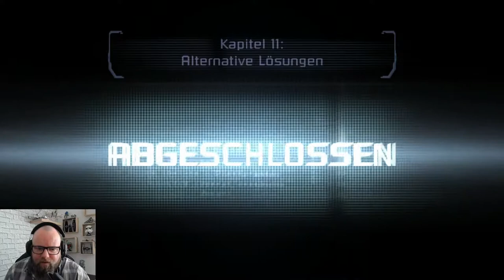DEADE SPACE 🛸 018 - Der rote Marker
PC Monitor:

ABO✔️

Headset Tomji:

Headset Ihnka:

Facecam PC: